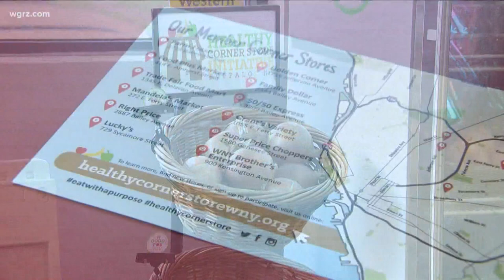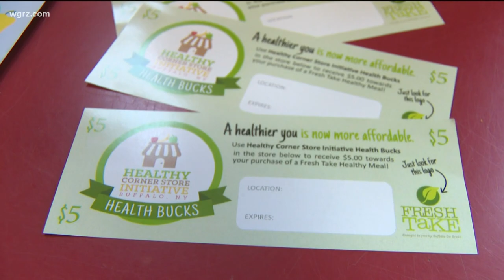Making Buffalo's corner stores healthier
For more than five years now, the program has been tapping into the stores that tens of thousands of people live close enough to walk to.